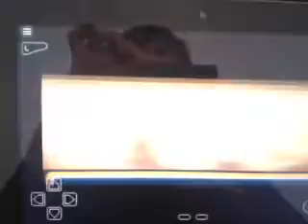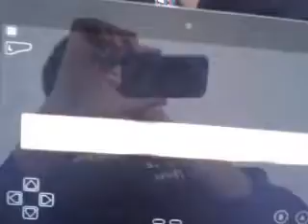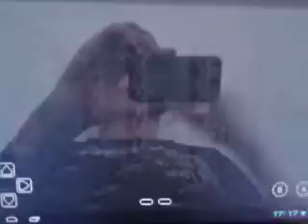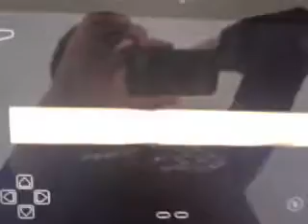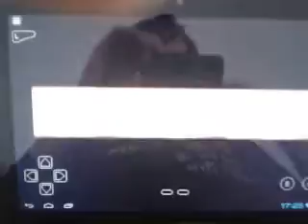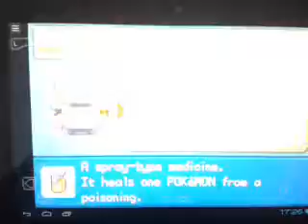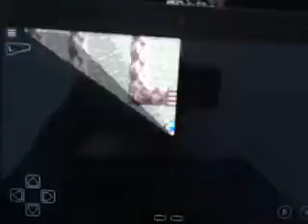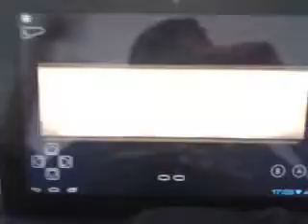lets play pokemon Fuligin #09 wir sind nicht durch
Pokemon Fuligin ist ein englischer pokemon hack wo mann zu team rocket kann